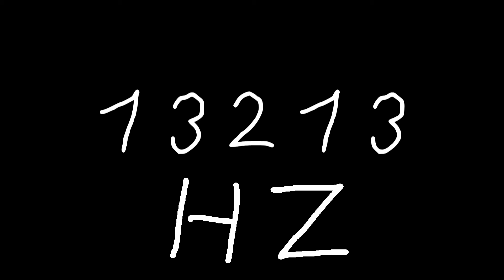13213 hz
Just sound.

chords
sounds
noise
tone
noises
tones
audio
wave
waves
sin
sine
sinus
sinoid
heart
heartbeat
resonancy